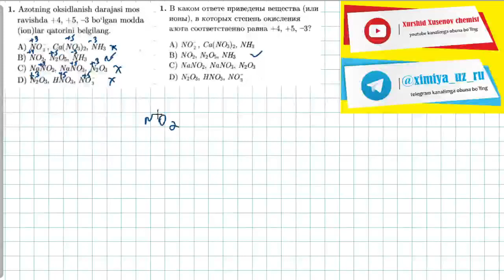1-test gidroliz, oksidlanish qaytarilishтест. 1 гидролиз, овр